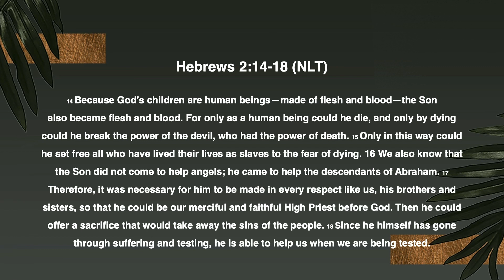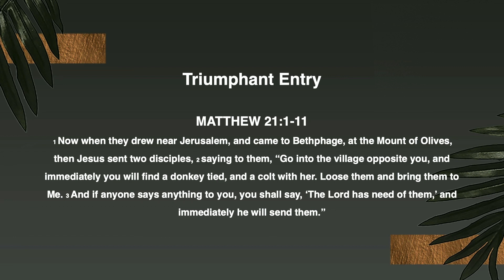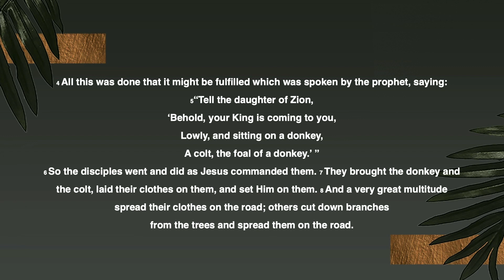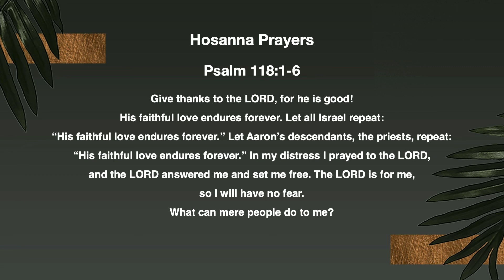Palm Sunday "Hosanna" | Ps Mike Sparrow 03.24.24